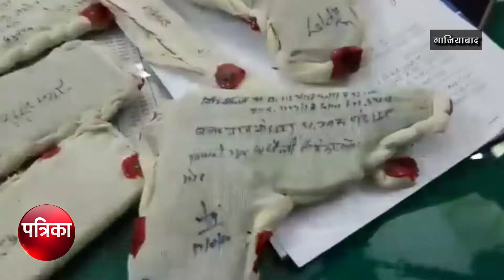नकली पिस्टल गैंग का आतंक, 4 गिरफ्तार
पुलिस ने एक बड़े लुटेरे गैंग का पर्दाफाश करते हुए 4 शातिर बदमाश को गिरफ्तार किया है ।पुलिस ने इनके  कब्जे से लूट की 2 मोटरसाइकिल,3मोबाइल और चाकू एवम 2 नकली पिस्टल भी बरामद की है।नकली पिस्टल से ही ये बदमाश लोगो को आतंकित कर लूट की वारदात को अंजाम दिया करते थे।मुखबिर की सूचना पर मुरादनगर पुलिस ने इन चारों बदमाशों को गिरफ्तार किया है।